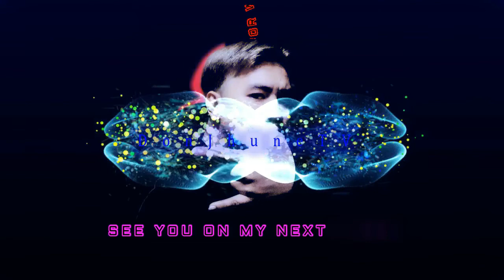How To Paint Corners And Edging With A Brush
What's Up mga ka dondon today's video is all about on How To Paint Corners And Edging With A Brush